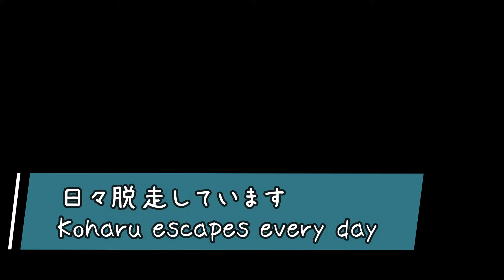何食わぬ顔で引き戸を開けて脱走する柴犬こはる【柴犬＆ポメラニアン】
おはこんばんちは。ユアです😀

以前アップした動画ですが消されたため再アップします☺️

脱走をよくするこはるを撮ってみました☺️

引き戸なら開けちゃいます😳

こはる【柴犬♀】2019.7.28　知らない人大好き。番犬にはなれない。嫉妬深く嵐丸にたびたび攻撃する。芸をいろいろ仕込まれている最中。

嵐丸【ポメラニアン♂】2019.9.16　愛嬌にすべてを注ぎ込んでいる。アンポンタン。怒られるとびびってちびる。

ユア♂　犬を飼い始めて犬中心の生活に変貌した独身貴族。アニメ大好き。おすすめアニメはシュタインズ・ゲート、Fate、この素晴らしい世界に祝福を！etc…